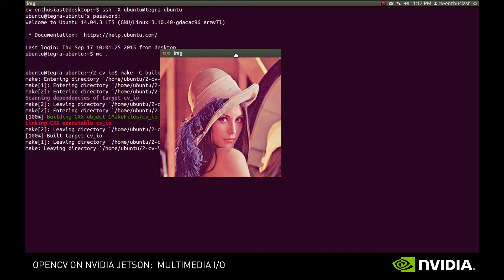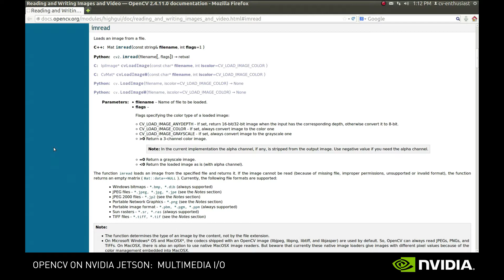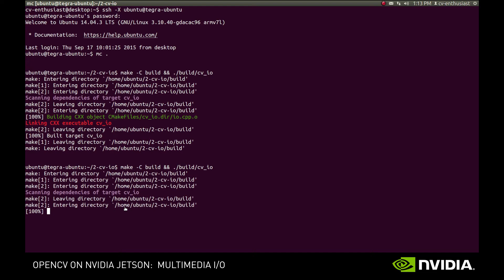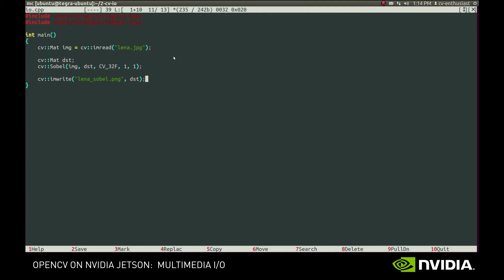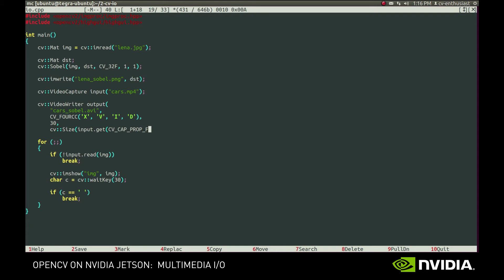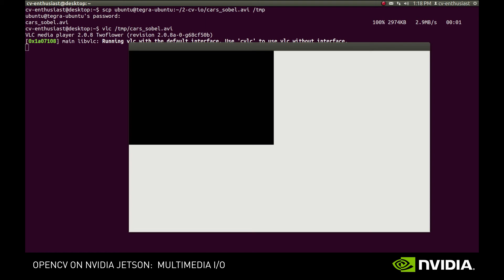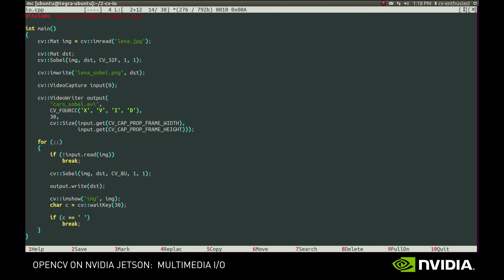NVIDIA Jetson OpenCV Tutorials - Episode 2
Learn to manipulate images from various sources: JPG and PNG files, and USB webcams.  Run standard filters such as Sobel, then learn to display and output back to file.  Implement a rudimentary video playback mechanism for processing and saving sequential frames.